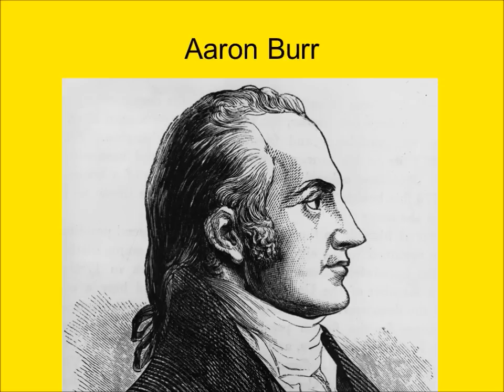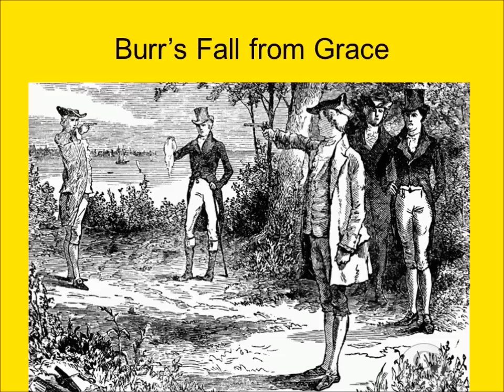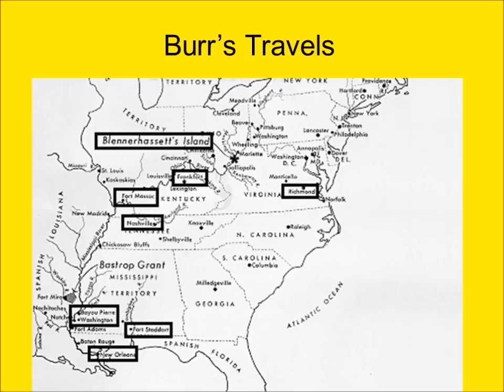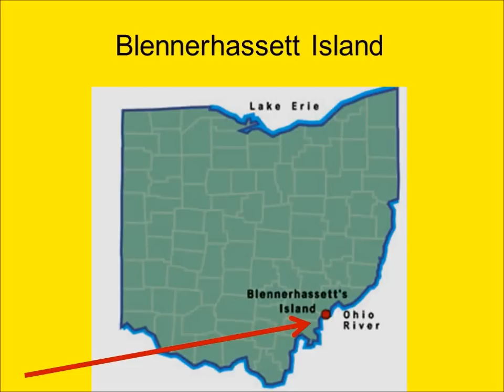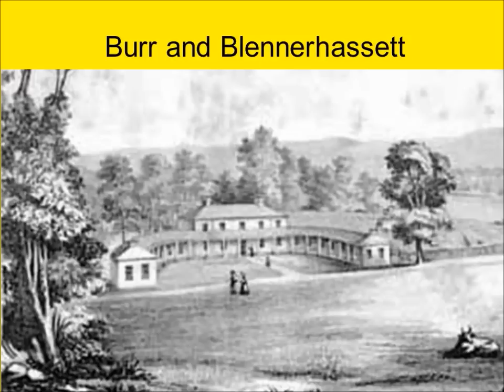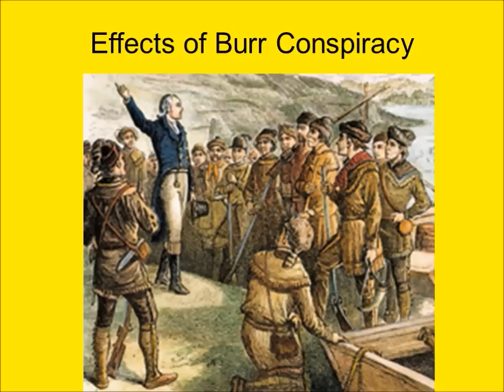The Burr Conspiracy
A brief lecture on the Burr Conspiracy.